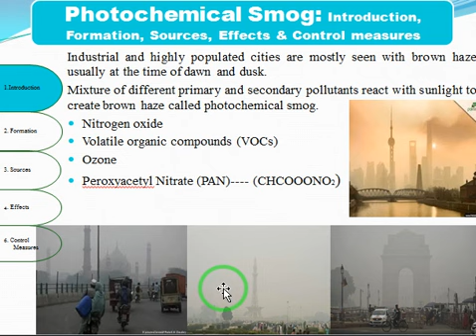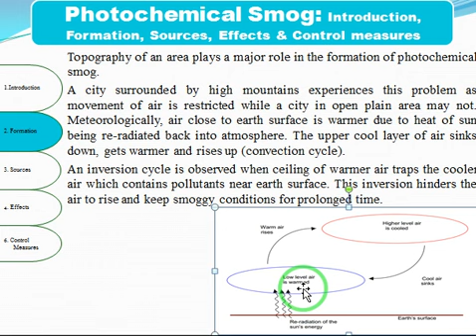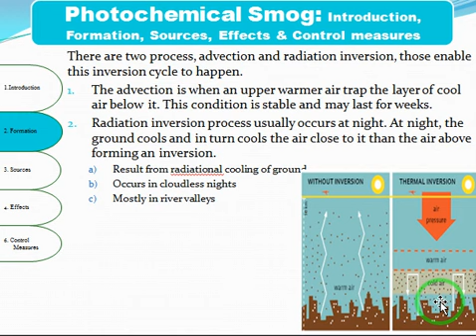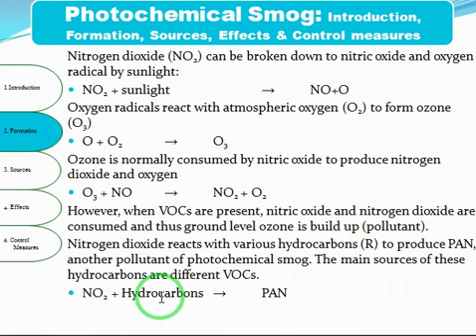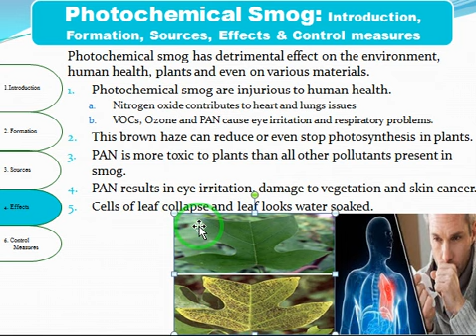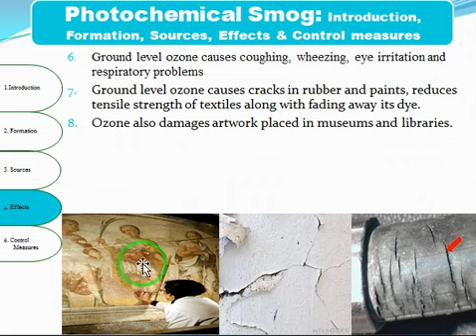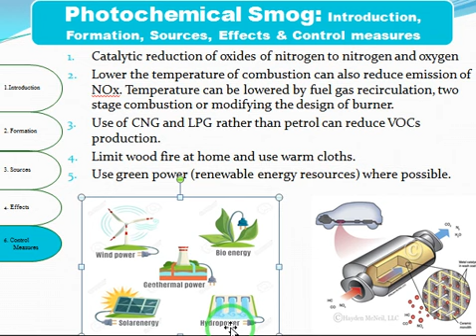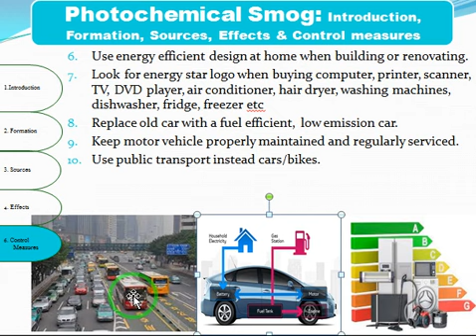Photochemical Smog-Formation, Causes, Effects & Solutions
This lecture is about Photochemical Smog its formation and causes. this also discuss about causes and effects on human, animals, plant, buildings